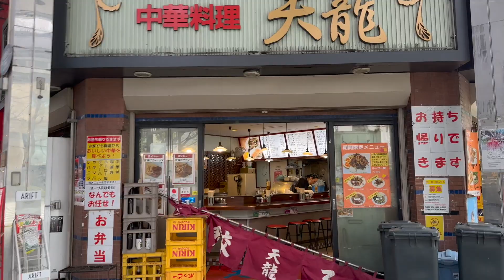Kawasaki Station to Kanayama shirne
I always walk where ever I travel in the world., most of my trips are to explore the town villages and cities by foot.

Here is a trip to Kawasaki outside of Tokyo and I was walking to a special event at a temple.
Long the walking route to the temple I was able to see much more than having to use a bus taxi or train to get to the temple.